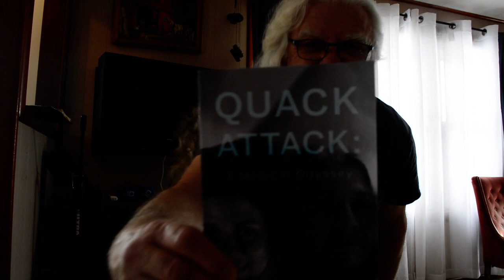Quack Attack: A Medical Odyssey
My book is available through the UK publisher in hard copy of ebook format.
It's also available at Amazon in several countries is ebook format for sure and possibly in hard cover.
In Canada
And in the USA